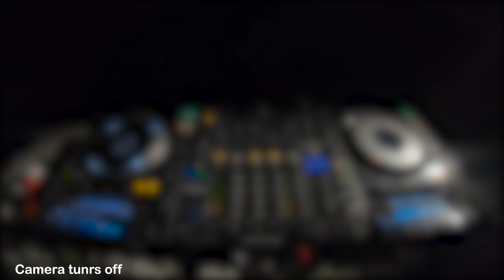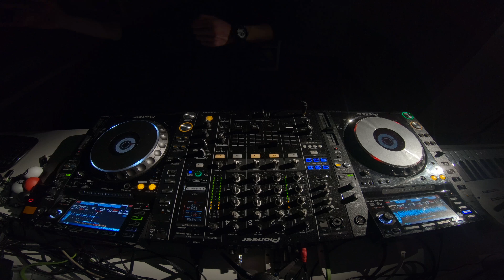NEW Melodic Techno Feb 2020 #105 BEST Live Music Set Mix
o1. Marie Davidson, Soulwax - Work It (Soulwax Remix)
o2. Danijel Kostic - Quasar (Original Club Mix)
o3. Khen - Out Of A Dream (Original Mix)
o4. Sono - Keep Control (ARTBAT Remix)
o5. Patrice Bäumel - Sender (Original Mix)
o6. Freedo Mosho - Pied Piper (SHFT Remix)
o7. Teenage Mutants, Heerhorst - Parofly (Original Mix)
o8. Adana Twins - C3PO (Original Mix)
o9. AfterU - Dushanbe (Extended Mix)
1o. Rafael Cerato feat. Haptic - Skyline (Original Mix)
11. Mathame - Skywalking (Original Mix)